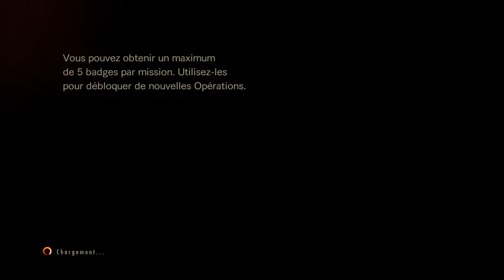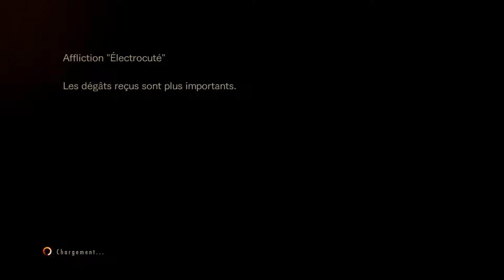[HD] RESIDENT EVIL Revelations 2 | Mode Commando | Difficile : Opération 5 - Mission 4 !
C'est parti pour l'intégrale du mode Commando !
Chaque jour, vous aurez le droit à une Mission d'Opération.
Et une vidéo avec les missions journalières;
Jusqu'à ce que les opérations soient complétées.